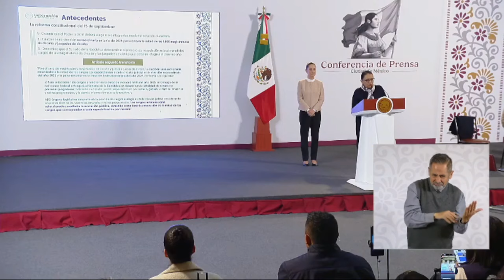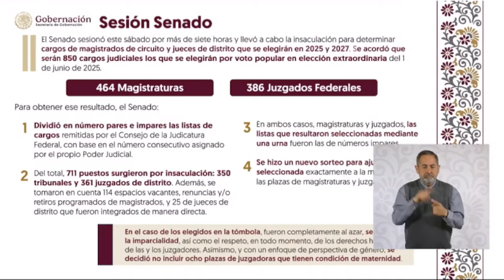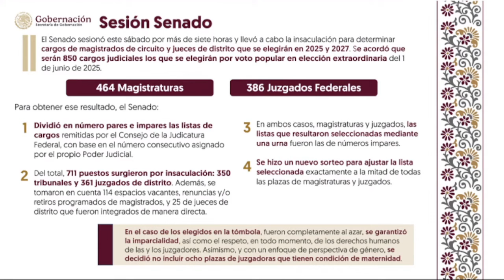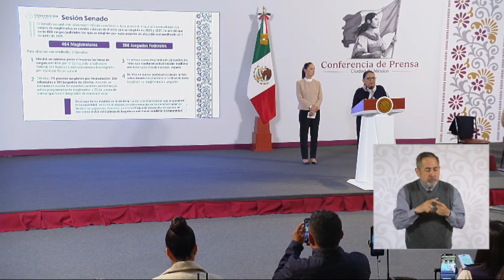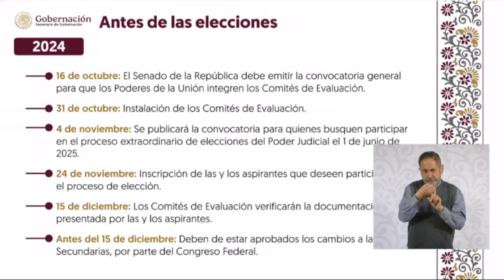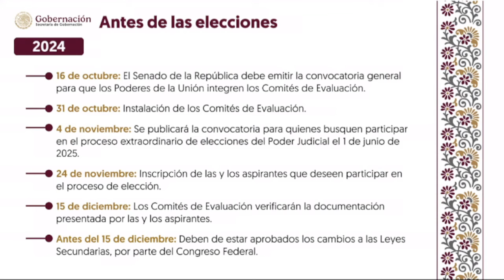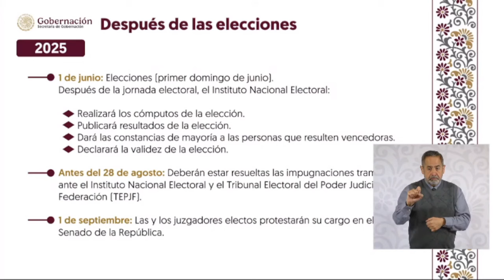Rosa Icela Rodríguez explica proceso de insaculación por reforma judicial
Rosa Icela Rodríguez, secretaria de Gobernación, explicó el avance de la reforma al Poder Judicial y detalló el proceso de insaculación que se realizó en el Senado de la República para la selección de magistrados y jueces de distrito. Señaló que este proceso garantiza la imparcialidad y los derechos de los involucrados, ya que la selección se lleva a cabo mediante una tómbola, donde los cargos son asignados de manera aleatoria. Además, mencionó algunas fechas importantes antes de las elecciones.

Grupo Fórmula